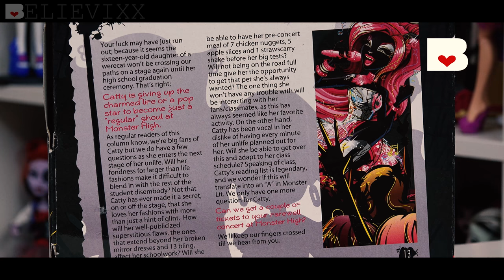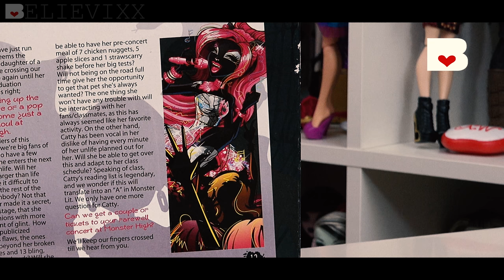ГЛАВНАЯ ХОТЕЛКА куклы Монстер Хай Кэтти Нуар Catty Noir Monster High Школа Монстров Обзор Распаковка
Распаковка и обзор на куклу и персонаж Кетти Нуар (Кэтти Нуар) из серии 13 желаний, Пятница 13, Ghouls night out,
 13 Wishes, базовая (Friday 13, гулс найт аут, 13 Желаний, Ночной выход монстров) Монстр Хай (Monster High, Школа Монстров) монстры. Куклу Catty Noir Школа Монстров
иногда причисляют к серии 13 Wishes, однако это не меняет её эксклюзивность на данный момент. Кукла Кетти Нуар по-прежнему остаётся самой желанной куклой. Впрочем, и сама серия очень экслюзивна и в продаже остаются только коллекционные наборы.